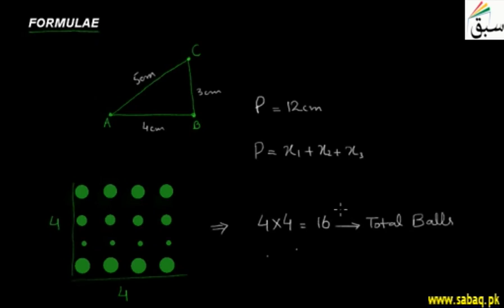Formulae, Math Lecture | Sabaq.pk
What are formulae and how we derive them, formula for area and perimeter
This video is about: Formulae. Practice tests and free video lectures for Physics, Chemistry, Biology, Math’s, Computer Science, English & more subjects are also available at Sabaq.pk. So, subscribe to Sabaq.pk/Sabaq Foundation now and get high marks in your exams.

CLASSES WE COVER AT SABAQ.PK / SABAQ FOUNDATION:

1. KG
2. Class 1
3. Class 2
4. Class 3
5. Class 4
6. Class 5
7. Class 6
8. Class 7
9. Class 8
10. Class 9
11. Class 10
12. Class 11
13. Class 12
14. Class 13
15. Class 14
16. MCAT
17. ECAT
18. CSS

BOARDS WE COVER AT SABAQ.PK / SABAQ FOUNDATION:

1. FBISE
2. Sindh Board
3. KP Board
4. Balochistan Board
5. Cambridge

STUDY MATERIAL WE OFFER AT SABAQ.PK / SABAQ FOUNDATION:

1. Physics Lectures
2. Chemistry Lectures
3. Mathematics Lectures
4. Biology Lectures
5. English Lectures
6. General Science Lectures
7. Computer Science Lectures
8. General Math Lectures
9. Accounting Lectures
10. Statistics Lectures
11. Advance Accounting Lectures
12. Cost Accounting Lectures
13. Practice Tests
14. Physics Practical
15. Chemistry Practical